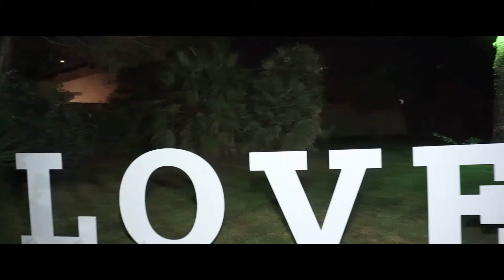video sara 18 anni 2019 villa marta